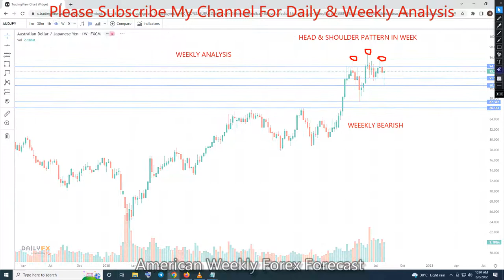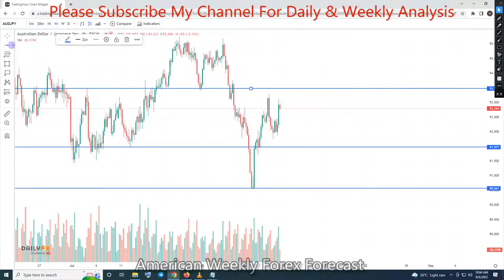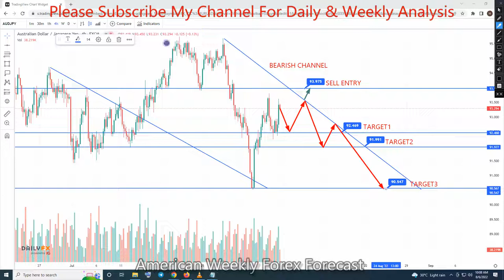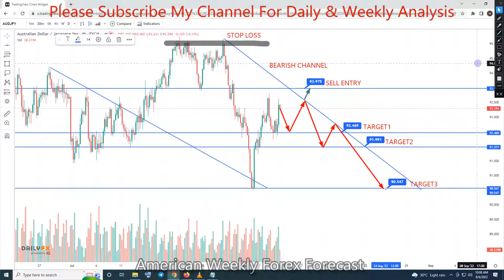AYDJPY American Weekly Forex Forecast 08 TO 12 AUGUST 2022